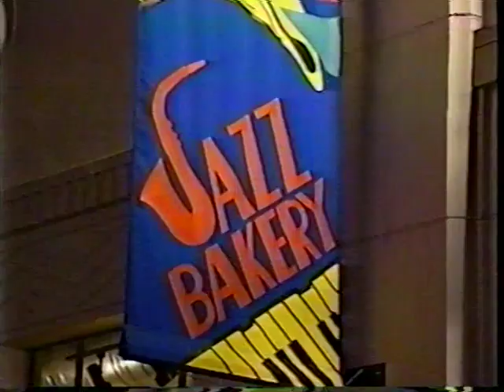Scatman John Live at The Jazz Bakery (October 25, 1994 - High Quality)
John Larkin, about a month before "Scatman (Ski-Ba-Bop-Ba-Dop-Bop)" came out, performs a jazz set at The Jazz Bakery in Santa Monica, California.

This footage was sent to me in 2015 or 16 by John's widow, Judy McHugh Larkin, and is much higher quality compared to the existing upload. No choppy movements!